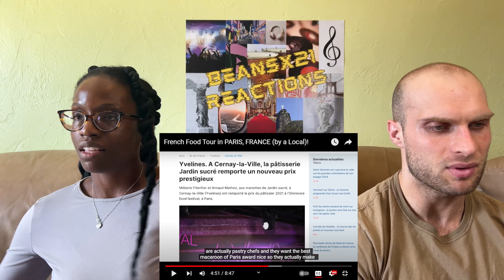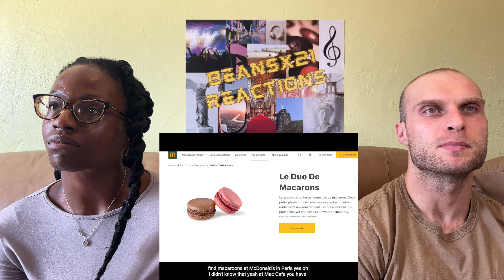REACTION TO French Food Tour in PARIS, FRANCE (by a Local)! | FIRST TIME WATCHING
In this video, we are reacting to French Food Tour in PARIS, FRANCE (by a Local)!.